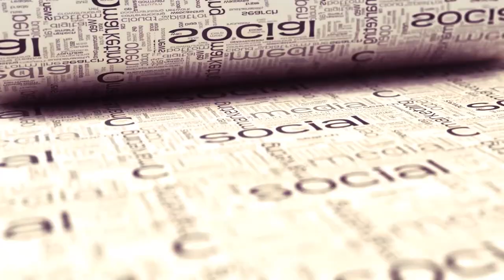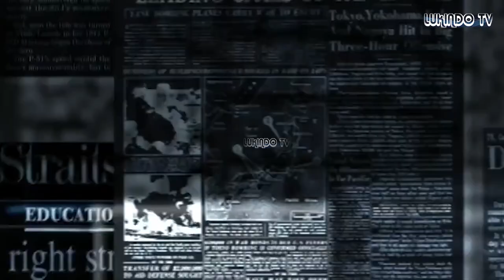IBRAHIM TAMBA /AFUNGUKA KUWATAKA WOTE ALIOPIGANA NAO KUREMATCH NAO/ITABA,MAIGWISA,PAUL KAMATA.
lukindotv IBRAHIM TAMBA /AFUNGUKA KUWATAKA WOTE ALIOPIGANA NAO KUREMATCH NAO/ITABA,MAIGWISA,PAUL KAMATA.